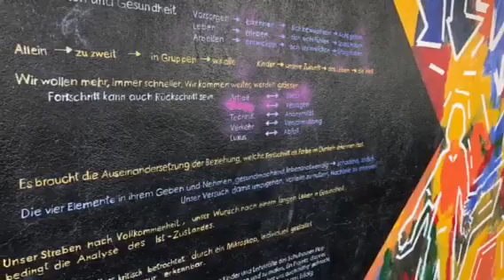Enträtsle Dübendorf: Dübendorf Quiz 355 - Kunst Dübendorf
Wer weiss das: Welches Schulhaus ist mit diesen Kunstwerken verziert? Das lange Wandgemälde entstand 1999 als Präventionsprojekt unter der Anleitung eines nicht namentlich genannten Künstlers.

Hast Du das Zeug zum Dübendorf Sherlock? Suche nach versteckten Hinweisen und gib nicht auf! Viel Spass mit den Dübendorf Specials und Dübendorf Quiz.